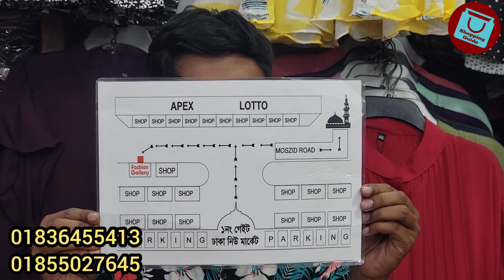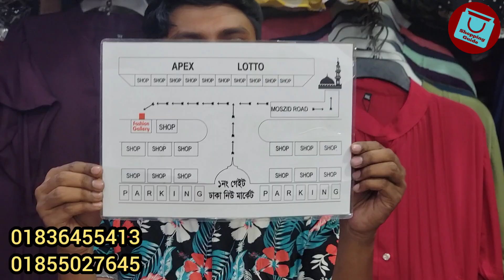অসম্ভব সুন্দর কাপ্তান স্টাইলের হিজাবি লং ওয়ানপিস গাউন | One-piece long gown wholesale collection